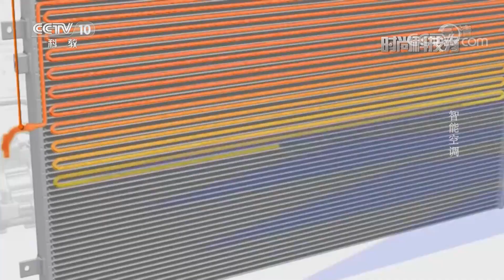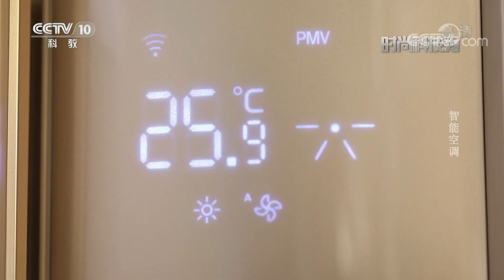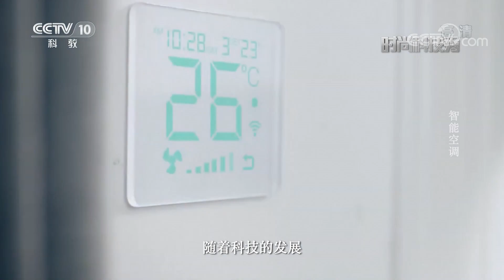[时尚科技秀]智能空调|CCTV科教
现在的智能空调温控模式多种多样，既可以通过语音控制来调整温度，也可以智能调节。它可以通过内部PMV舒适控制技术，运用人体热平衡和心理学热感分析算法综合判断室内温度、湿度、风速、热辐射指数、穿衣指数、运动指数六个维度数据进行多维度调节，避免温差波动，为家人提供舒适和恒温环境。